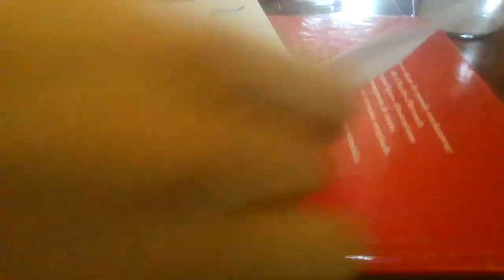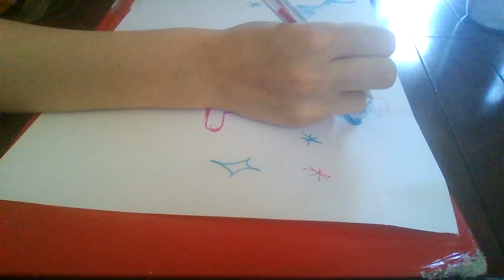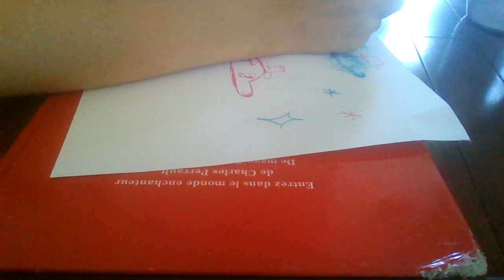5 min chaling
agouti rat studios  is the calaber